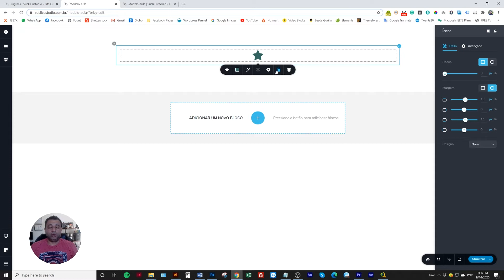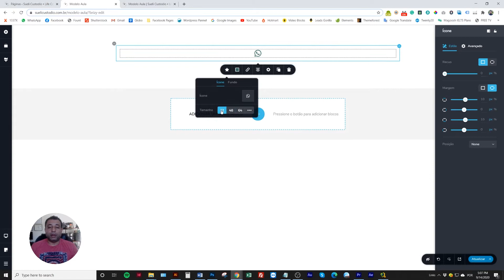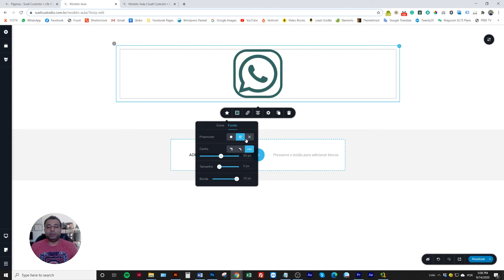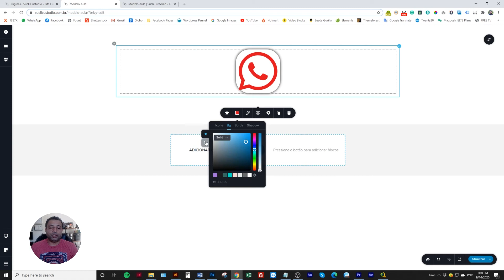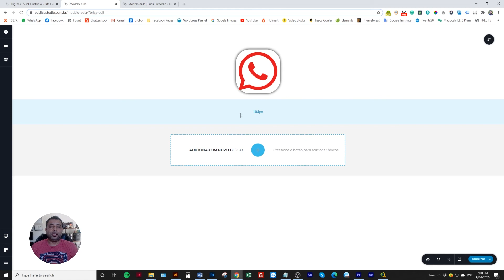Elementos Wordpress Brizy - Ícones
Torne-se Aluno do Super Páginas!